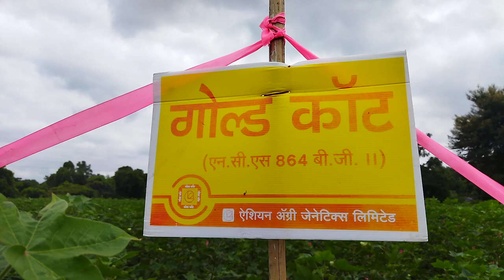Gold Cot ( NCS - 864) BG II 🌱 Asian Agri Genetics Ltd - Hyderabad